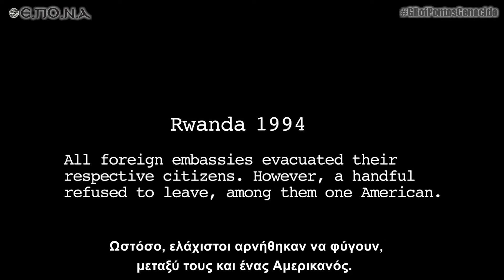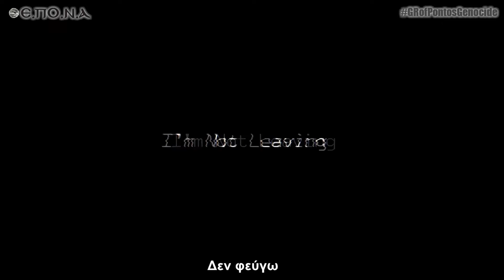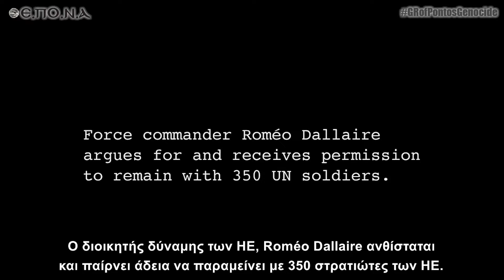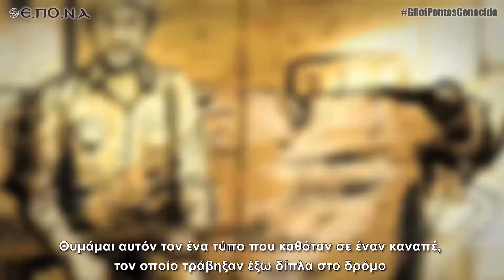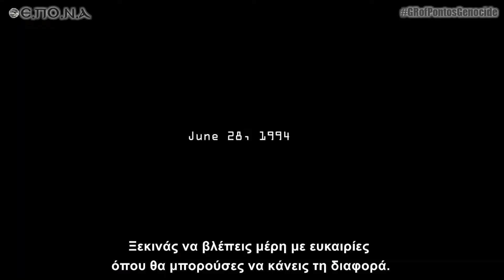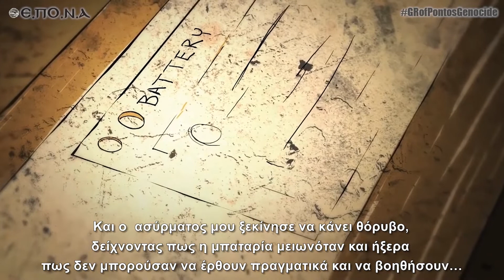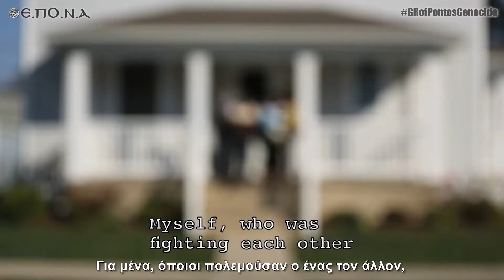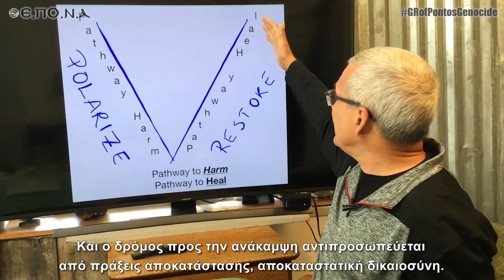Κυριακή 17.05 | Μέρος Α' | Διαδικτυακά Περίπτερα Ε.Πο.Ν.Α. 2020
💥 Δεύτερη ημέρα διαδικτυακών εκδηλώσεων Ε.Πο.Ν.Α. | Μέρος Α'

• Χαιρετισμός από την Αρμενική Νεολαία Ελλάδος.
• Ομιλία του Carl Wilkens (πρώτο σκέλος) για την Γενοκτονία στη Ρουάντα το 1994: Πώς έζησε τα γεγονότα πριν και κατά τη διάρκειά της;